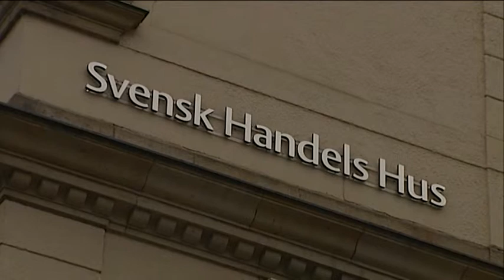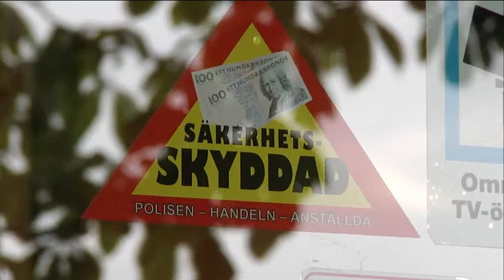Allt fler apoteksrån - Nyheterna (TV4)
Nyheterna i TV4 från 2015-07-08: Samtidigt som butiksrånen minskat så har apoteksrånen ökat. Det är framför allt narkotikaklassade preparat som rånas i takt med att det blivit svårare att få vissa mediciner utskrivna.